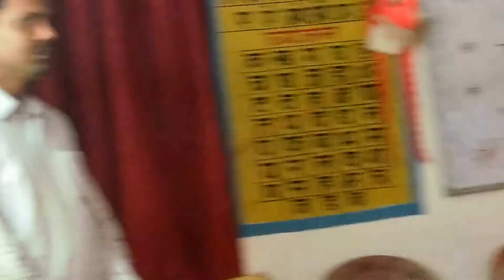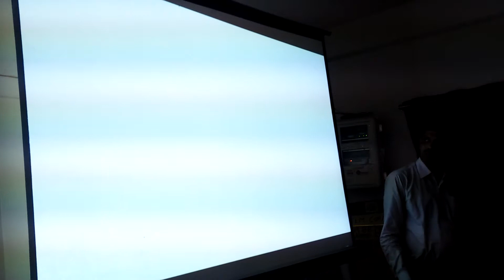MPS Moorghat(7)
Class teaching